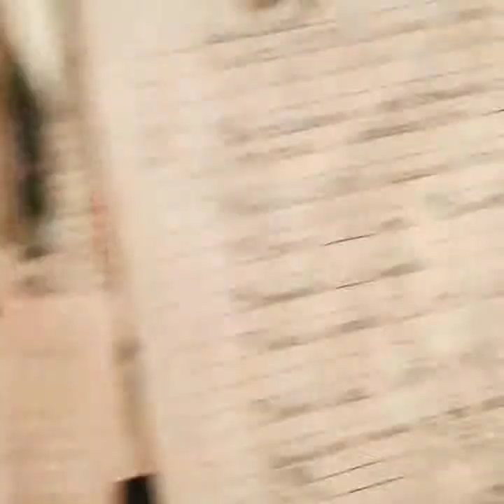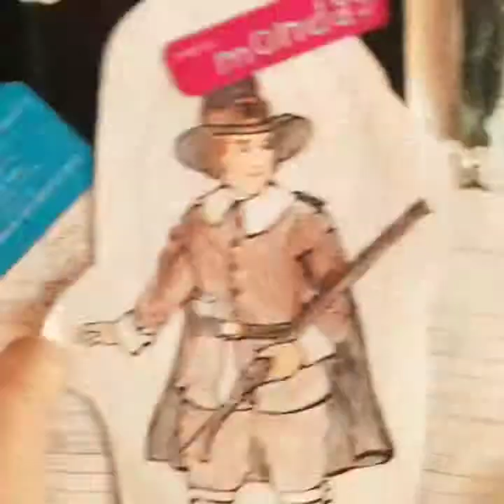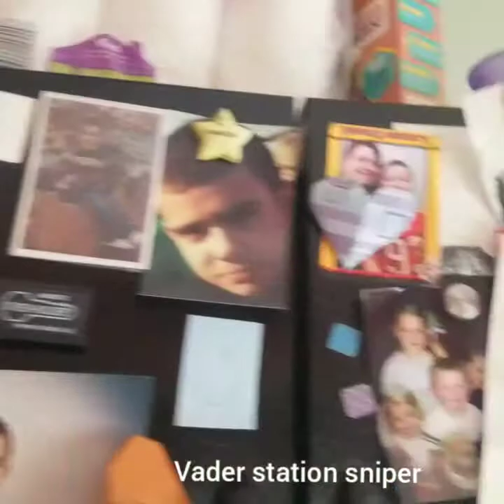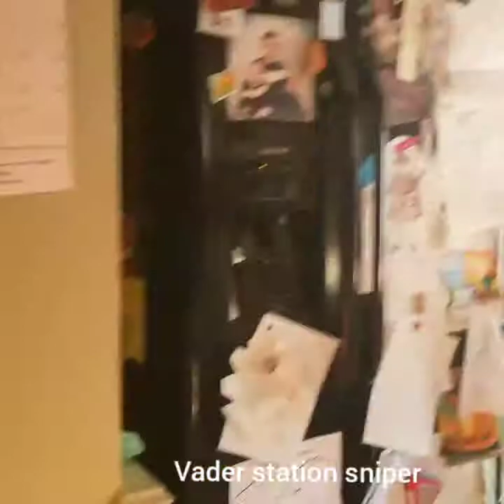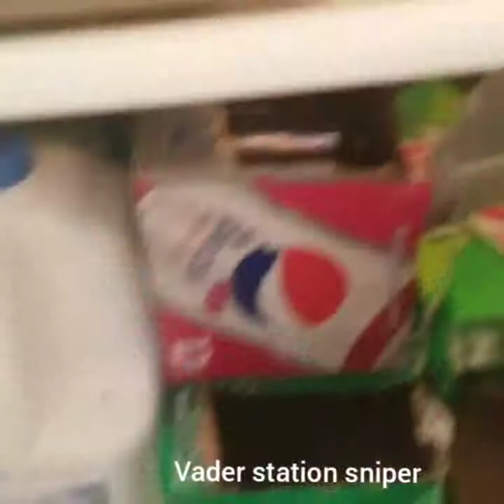Vader station sniper sweatshirt form teacher